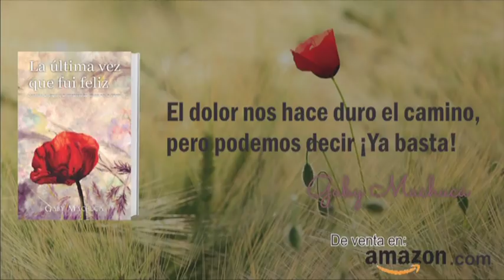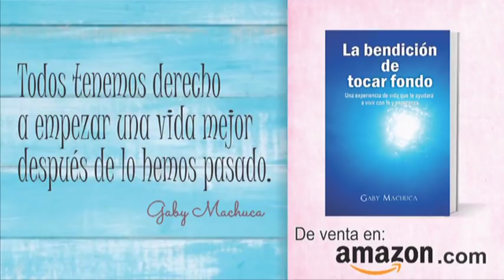El Poder De Las Palabras Con Gaby Machuca